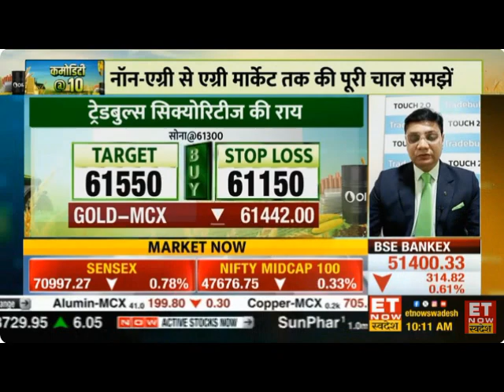Mr. Bhavik Patel | Tradebulls Securities | ET Now Swadesh Commodity | 13/02/2024